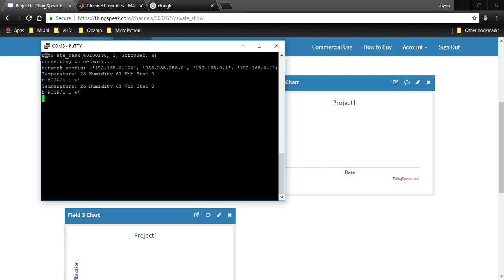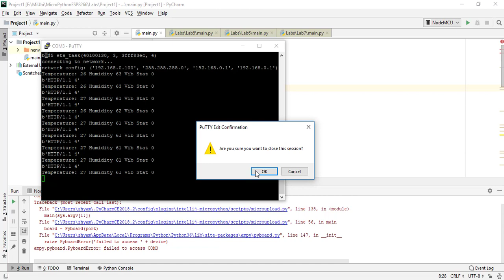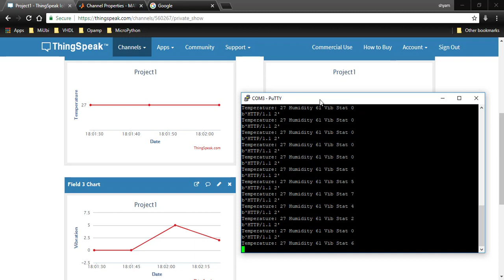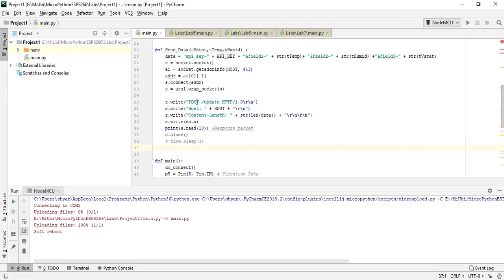3 Project1 Demo